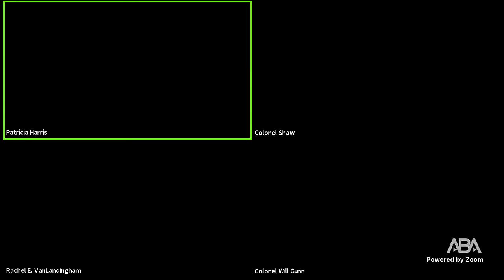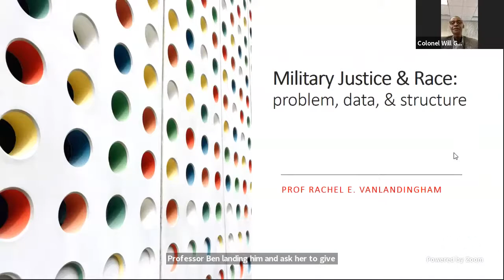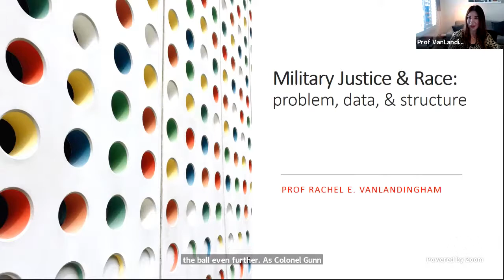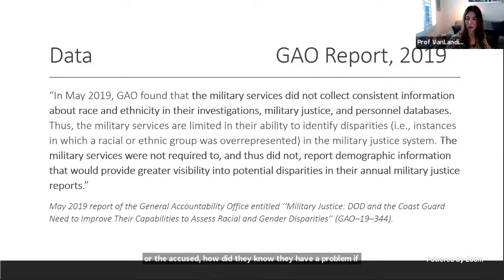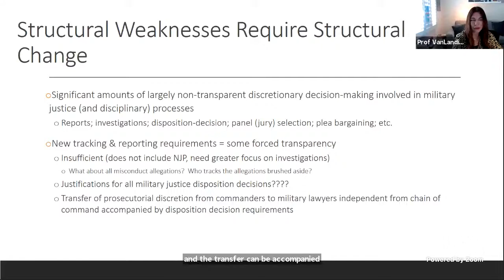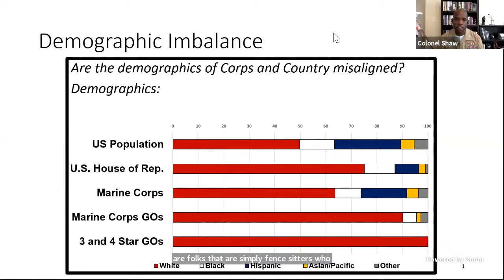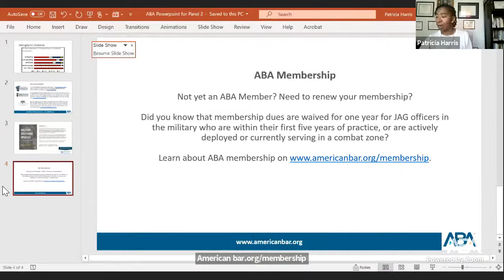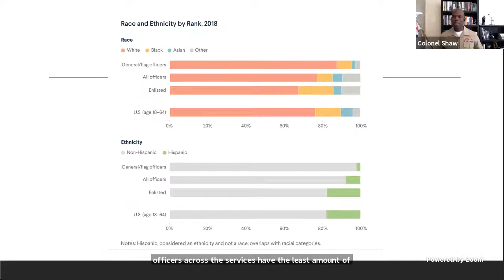Diversity, Equity and Inclusion in the Military: Racial Disparity in the Services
This panel provides an educational discussion of racial disparities in the Military Justice System and its impacts mission effectiveness and readiness. The 1972 "Report of the DoD Task Force on the Administration of Military Justice in the Armed Forces" talked about the lack of minority officers as a factor contributing to ineffectiveness and diminished readiness. Notably, there was a recent investigation at Fort Hood, Texas into racial discrimination and sexual harassment of minority service members. The results of that investigation are pertinent to this discussion.

The discussion includes a review of the 1972 DOD Task Force Report and other relevant publications. It highlights several seminal and historic cases relevant to this discussion on the disparity in military justice by commanders when determining the level of nonjudicial punishment or military justice action taken against a minority service member in comparison with a Caucasian service member.

Finally, the discussion includes recommendations and initiatives towards correcting these disparities.

Panelists include:
- Colonel Will Gunn (ret.) – Principal, W. Gunn Consulting Services
- Rachel E. VanLandingham – Professor of Law, Southwestern Law School
- Colonel Christopher Shaw – Staff Judge Advocate, Marine Corps Combat Development Command, United States Marine Corps
- Patricia Harris (Moderator) – Member, ABA Standing Committee on Armed Forces Law